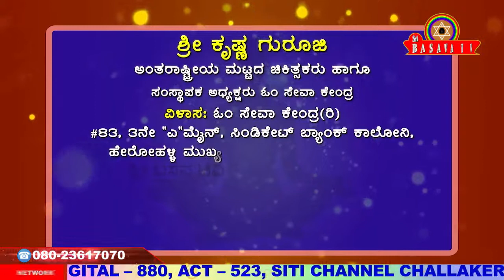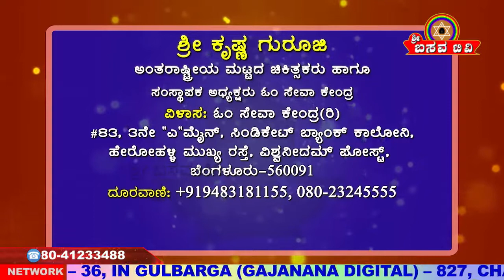AROGYA ADHYATMA KRISHNA GURUJI EP 32